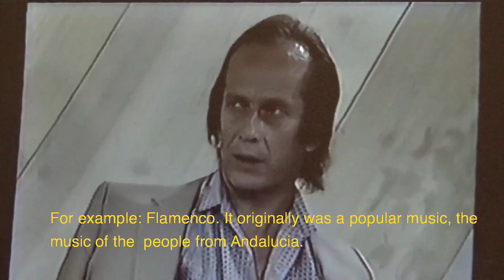What is tone and how that is shaped through the specific guitar we play every day/ Ruben Diaz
^Ex.1/ 00:01
Ex.2/ 01:52
Ex.3/ 09:52
Ex.4/ 04:38 topic